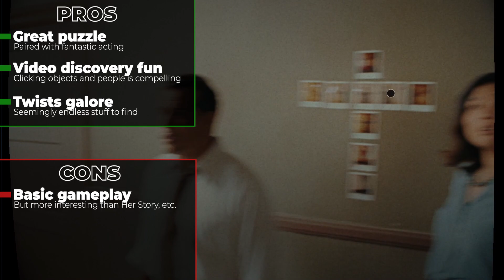A Peak FMV Experience - Immortality Review (Game Pass)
Available on Xbox (Game Pass) and PC

Barlow's FMV style of mystery games reaches it's ultimate form with Immortality, a lengthy FMV game with three full movies hidden within it's murky depths...as well as a whole lot more.

Is this mystery worth digging into?